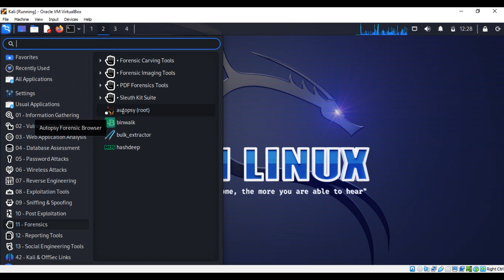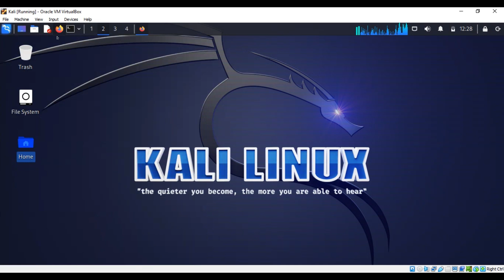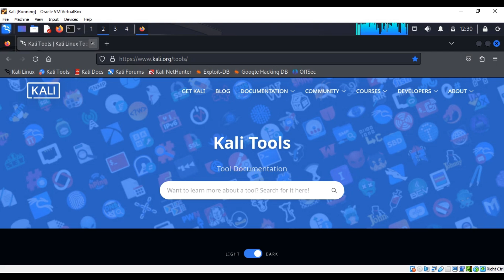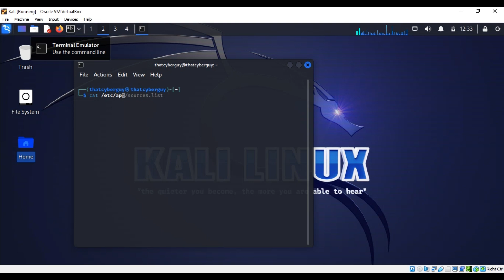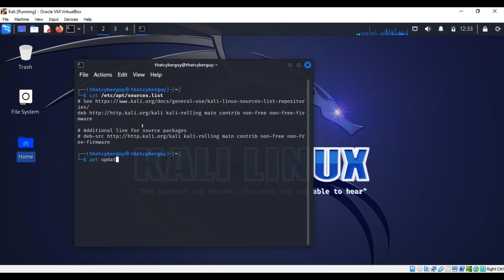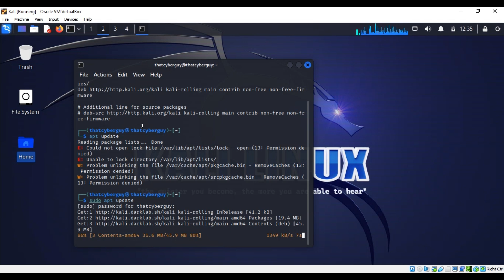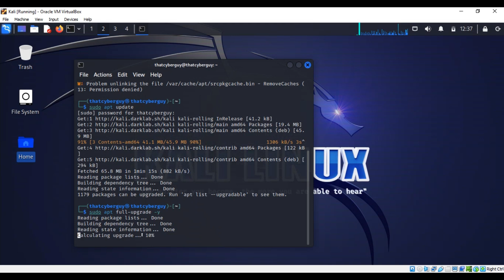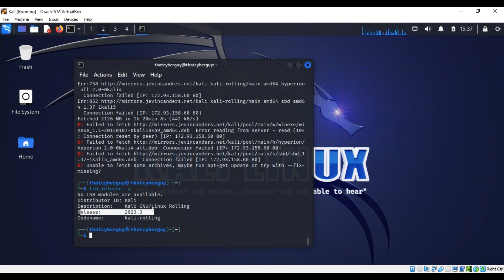Kali Linux Basic Features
A video that provides a basic overview of the features of Kali Linux, a popular penetration testing distribution. The video explains what Kali Linux is and how it differs from other penetration testing platforms. This video is a great resource for security professionals beginners, ethical hackers, and cybersecurity researchers who want to learn more about Kali Linux and its features.